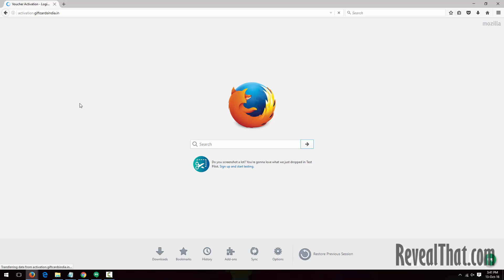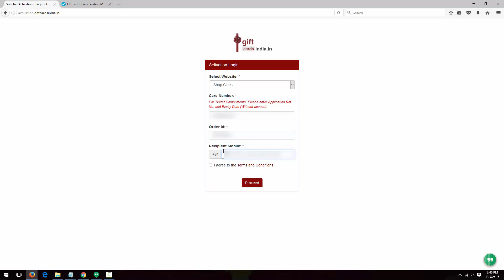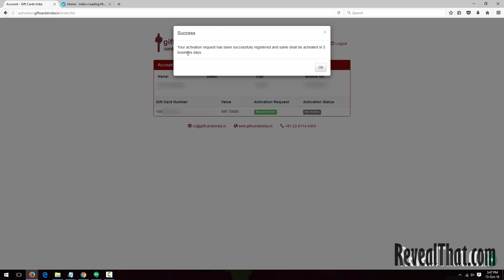How to Activate Ticket Compliments Gift Card Purchased from ShopClues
Tutorial On How to Activate Ticket Compliments Gift Card Purchased from ShopClues